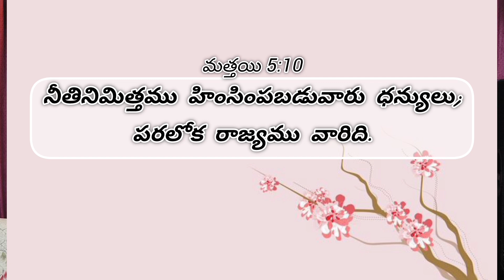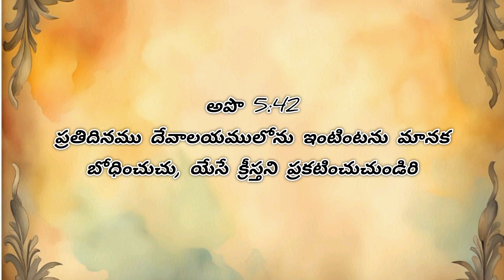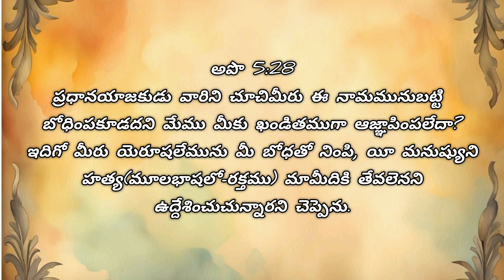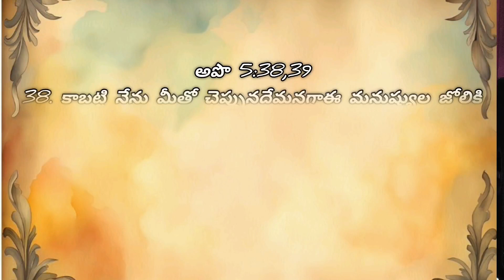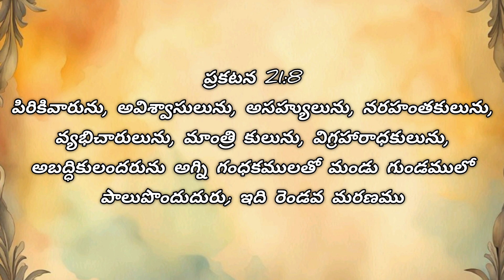నీతినిమిత్తము హింసింపబడువారు ధన్యులు; పరలోక రాజ్యము వారిది//Immanuel Pentecost church ministries.